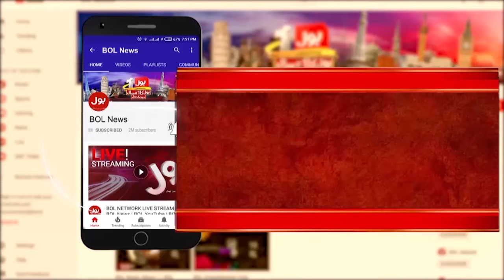Pakistani Big Personality Arrested At Airport | BOL News Headlines At 1 PM | FIA Big Action